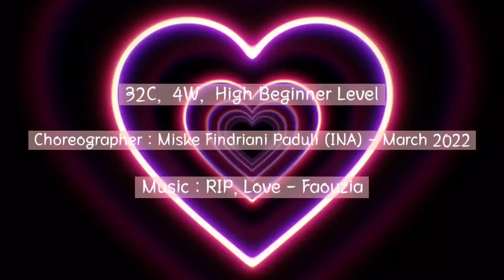R.I.P Love - Line Dance (Demo)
32C, 4W, High Beginner Level Linedance
Choreographer : Miske Findriani Paduli (INA) - March 2022

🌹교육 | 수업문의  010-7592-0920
(사)대한라인댄스연맹 교육위원

🍀 수서 강남스포츠문화센타
      ☆ 월/수/금  5~6시20분

🍀 개포동 래미안블레스티지 커뮤니티센터
      ☆ 화/목 2~3시

🍀 반포종합사회복지관
      ☆ 화/목 11시

🍀 화성 동탄노인복지관
      ☆ 금요일 10시/11시/13시

🍀 화성 목동이움터 라인댄스 동아리
      ☆ 화요일 4~6시

🍀 국민건강보험공단 동작지사 건강백세운동교실 강사